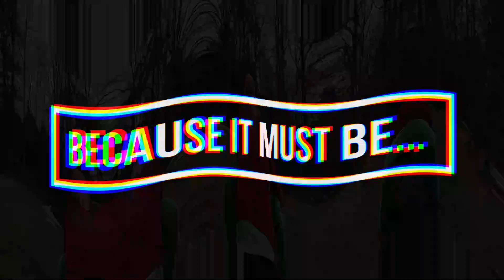CHOP LIVE: Slice Live Culinary